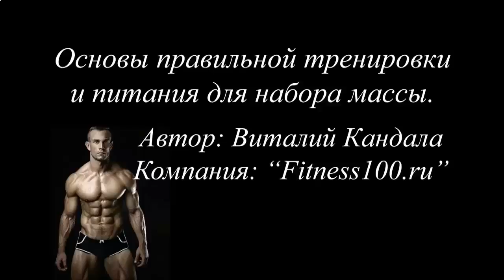РОСТ И ВОССТАНОВЛЕНИЕ МЫШЦ